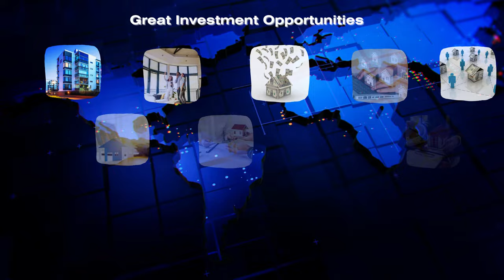נדלן אקספו 2023 - כנס הנדלן הגדול בישראל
הכנס השנה יתבצע אונליין ויהיו בו מעל ל 30 מרצים שירצו הרצאות מלאות בנות 60 דקות